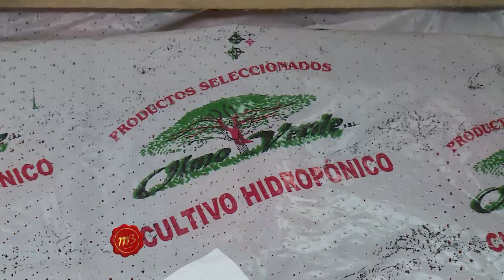Puesto 45: Vientos del sur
Claudio nos cuenta qué son los tomates hidropónicos que comercializan en el puesto y  provienen de La Plata. En el puesto, además, comercializan cherry proveniente de Italia.